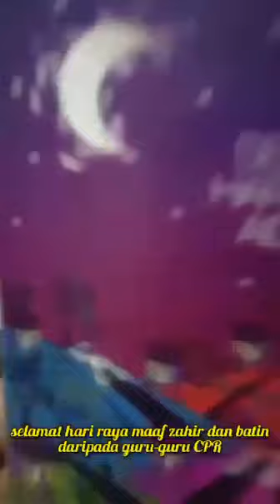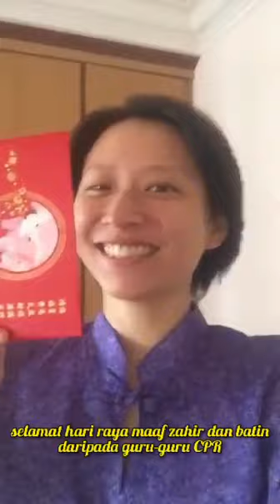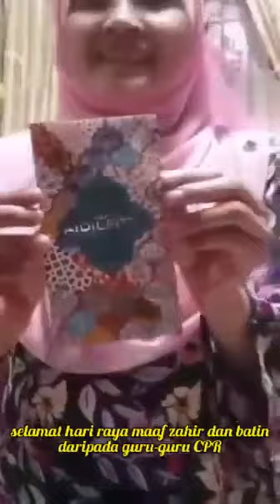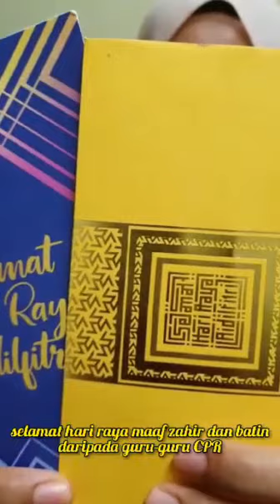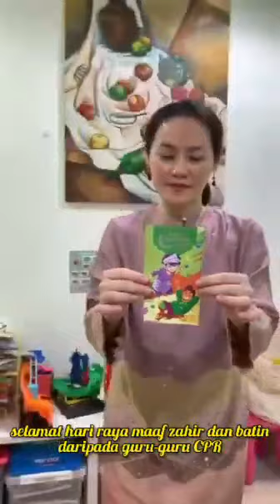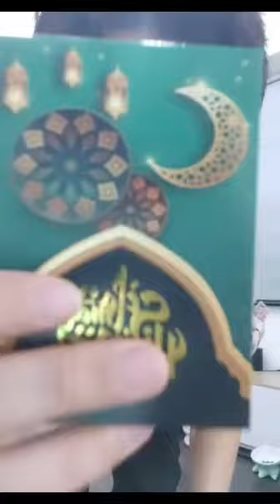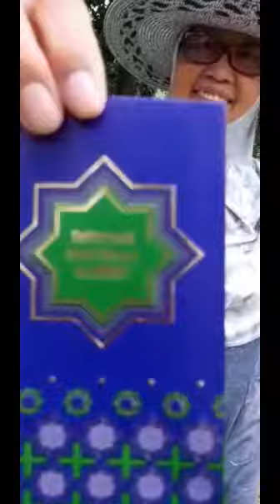CPR'S TEACHER RAYA CHALLENGE 2021